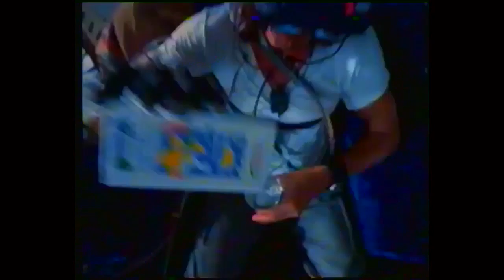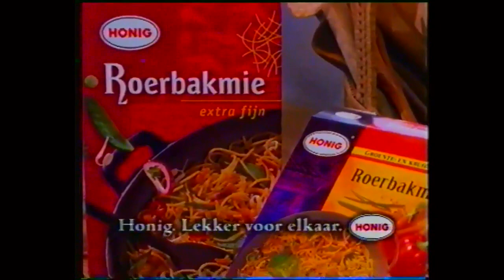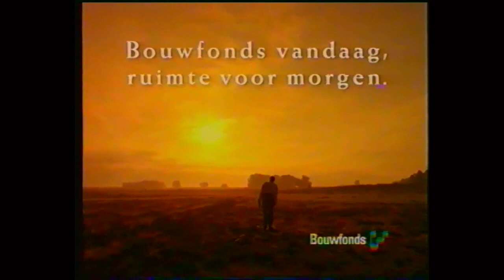Ster Reclame 1997